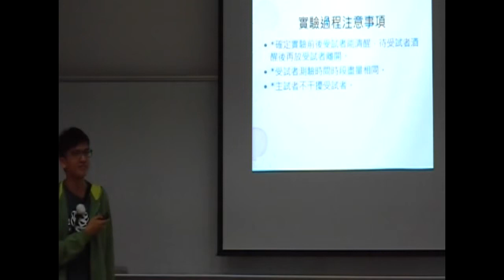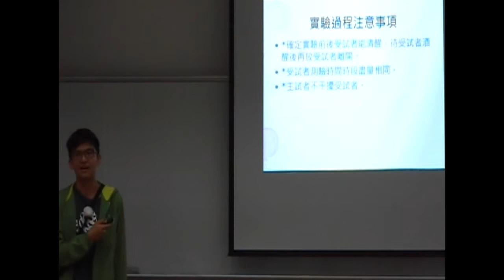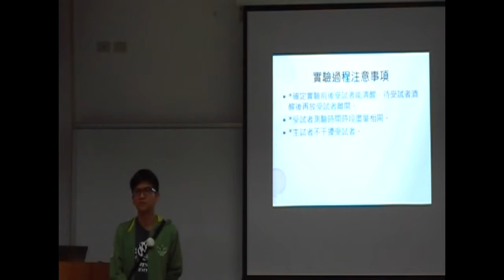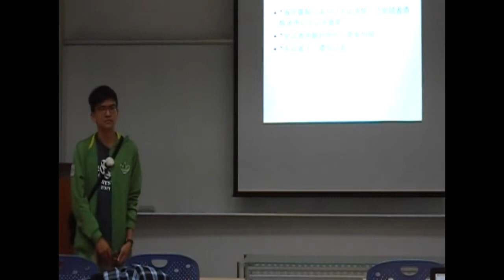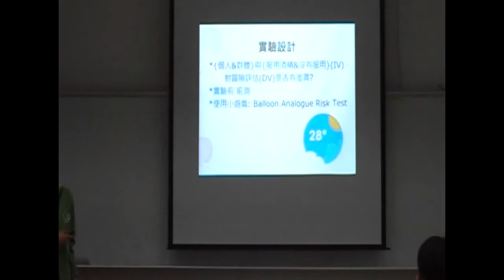Presentation #2: Yo-Chuan Chen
This group plans to study how risk judgments, as measured by the Balloon Analog Risk Task (BART) are influenced by the consumption of alcohol and the size of group when carrying out the drinking.